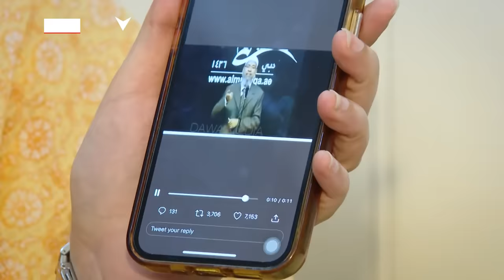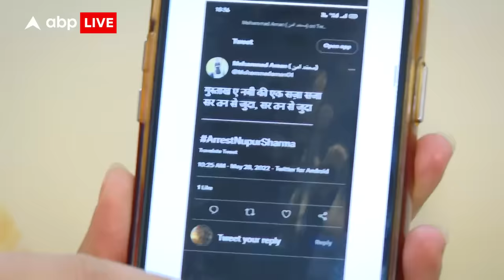BJP प्रवक्ता Nupur Sharma को मिली धमकी, जानिए क्या है पूरा मामला | ABP News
एक टीवी डिबेट में दिए गए बयान पर वायरल क्लिप को लेकर बीजेपी प्रवक्ता नूपुर शर्मा को मिल रहे धमकी भरे कॉल्स. पुलिस में शिकायत दर्ज कराने के बाद भी लगातार आ रहे मेसेज. गौरतलब है कि नूपुर शर्मा ने एक धर्म को लेकर डिबेट में 'आपत्तिजनक बयान' दिया था.जिसके बाद ऑल्ट न्यूज़ के फ़ैक्ट चेकर ने उनका क्लिप सोशल मीडिया पर शेयर किया .
हालाँकि नूपुर के मुताबिक़ वो बयान आपत्तिजनक नहीं है.नूपुर उस वायरल क्लिप को भी अधूरा होने का दावा के रही हैं.एबीपी न्यूज़ से बातचीत में नूपुर में धमकी भरे कॉल्स,मेसेज भी दिखायें और कहा कि परिवार को कुछ हुआ तो मोहम्मद ज़ुबैर (फ़ैक्ट चेकर) ज़िम्मेदार.